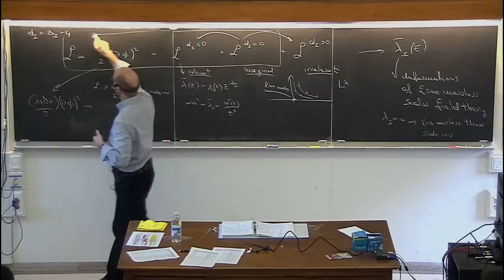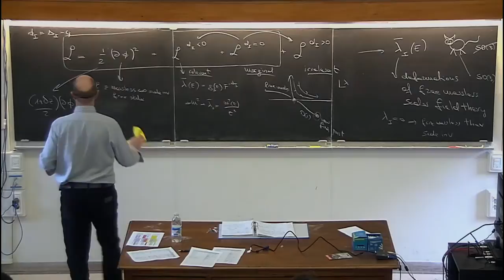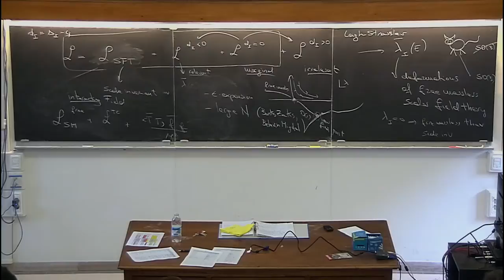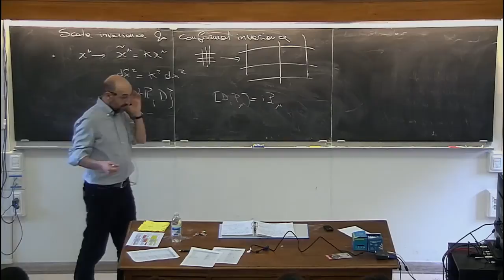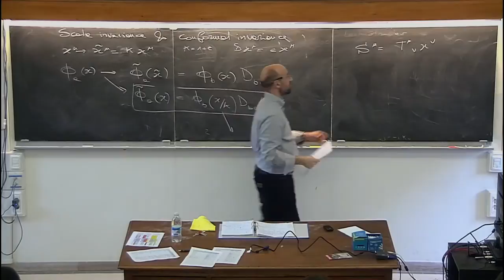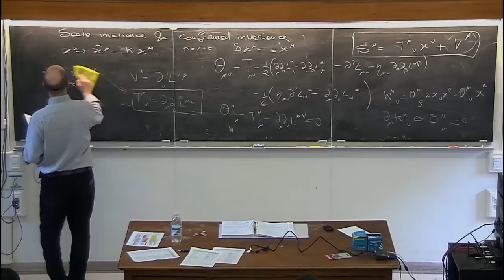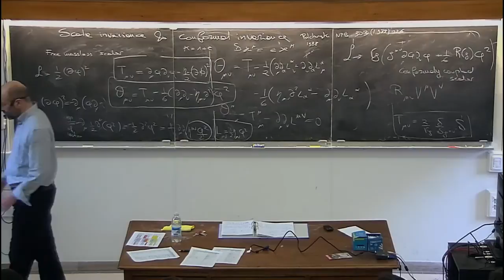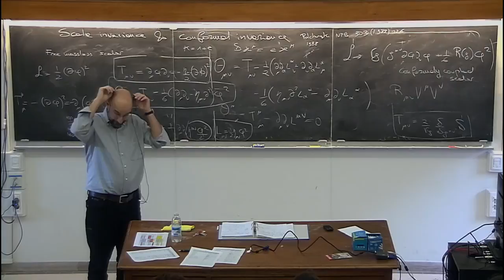Particle Physics & 4D RG flows - R. Rattazzi - lecture 2/6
GGI lectures on the theory of fundamental interactions, January 2015